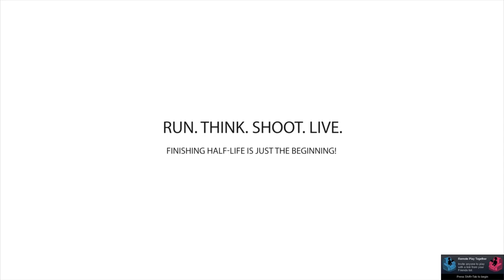RTSL #23 DiamondDogsVille (All Entries No Commentary)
A Collection of Maps That Involves Escaping Through Puzzles or Combat That Has Nothing to do With Diamonds or Dogs.

Timestamps:

0:00 INTRO
0:28 1. Cube Maps by Nick Boeckman AKA dino_yoshi13
8:15 2. Timely Escape by Joseph Williams AKA Dysprogue
13:45 3. Industrial Revolution by The_Blazer
17:14 4. Indyo by Joseph Williams AKA Dysprogue
24:42 [BONUS] Monoxide by Jim Partridge
37:45 OUTRO